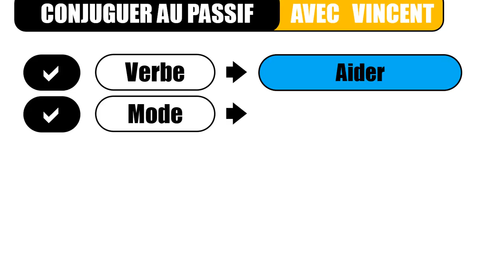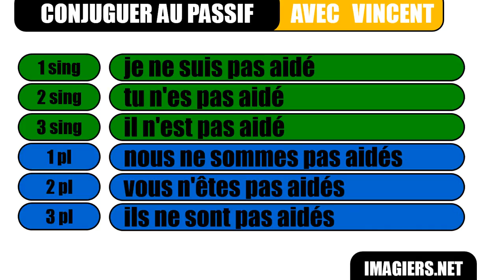Học tiếng Pháp # Le passif # aider